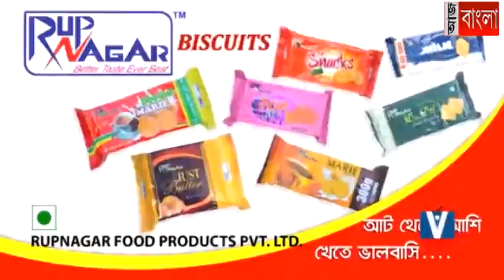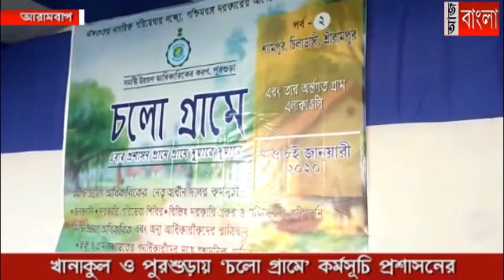আরামবাগ মহকুমার বিভিন্ন ব্লকে 'চলো গ্রামে' কর্মসূচি হয়ে গেল